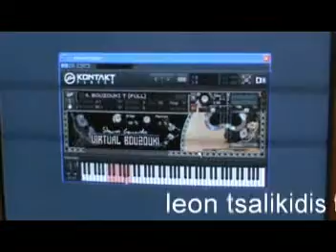leon tsalikidis taxim xitzaskiar virtual mpouzouki 2009